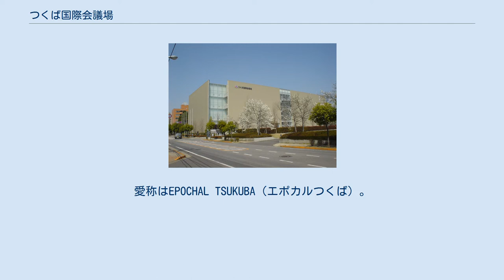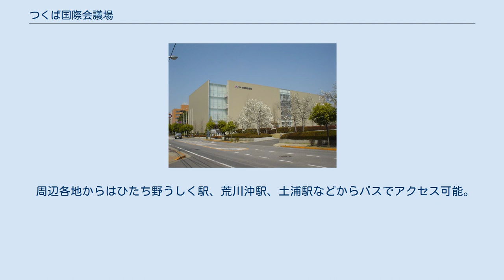つくば国際会議場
つくば国際会議場（つくばこくさいかいぎじょう）は、日本・茨城県つくば市竹園二丁目20番地3にある国際会議場である。
2007年・2008年における国際会議開催件数は日本第4位（会議専用施設では日本第2位）。
愛称はEPOCHAL TSUKUBA（エポカルつくば）。
館長は江崎玲於奈。
 1999年（平成11年）6月に、つくば市中心部（筑波研究学園都市研究学園地区）に開館した国際会議場である。
年間50件を超える国際会議や、会議・研修・採用活動・イベント等に利用されている。
また、指定管理者制度により、つくばコングレスセンター(財団法人茨城県科学技術振興財団、株式会社JTB法人東京、株式会社クレフ、株式会社セノン、高橋興業株式会社、株式会社つくばエッサ、テスコ株式会社の共同企業体)が管理・運営を行っている。
 ペデストリアンデッキ（つくば公園通り）の緑との同化を志向したガラスを多用した建築物となっている。
 最大1,258名収容の大ホール、300名・200名収容の中ホール、多目的ホール、大会議室、中会議室、小会議室、特別会議室、屋上庭園、レストラン（エスポワール）から構成される。
また、大ホール、中ホール、会議室を映像で結ぶことにより、2,500名規模の会議を行うこともできる。
大ホールには400インチのプロジェクターが設置されているほか、6言語同時通訳、衛星対応テレビ会議システムが整っている。
 2006年（平成18年）は自主事業を行っていない。
毎年1月終わりもしくは2月初め頃に、つくばサイエンスアカデミーが主催する「つくばテクノロジーショーケース」が開催される。
つくば市内に所在する研究機関（筑波大学、産業技術総合研究所、高エネルギー加速器研究機構、物質・材料研究機構、食品総合研究所、国立環境研究所、防災科学技術研究所、宇宙航空研究開発機構など）が開発したサイエンス、テクノロジーの展示を行う。
また、「つくばフィルムコミッション」の支援により、映画やテレビドラマの撮影が頻繁に行われている。
2010年（平成22年）8月10日には、研究機関の集積するつくば市の特性を活かし、研究所を見学し、つくば国際会議場で資料まとめとプレゼンテーションを行うというイベントや、つくばサイエンスキャスティングワークショップが開催された。
 つくば国際会議場は「つくばコングレスセンター」が運営している。
指定管理者の7団体のコンソーシアムで組織されており、構成員は次の通りである。
 つくば駅徒歩圏にあり、列車と徒歩を組み合わせて東京都心から最速1時間以内で到達できる。
つくば駅からはバスも毎時2本運行されている。
 周辺各地からはひたち野うしく駅、荒川沖駅、土浦駅などからバスでアクセス可能。
 また、高速バスにより羽田空港、成田空港からもアクセスしやすい。
 鉄道 高速バス